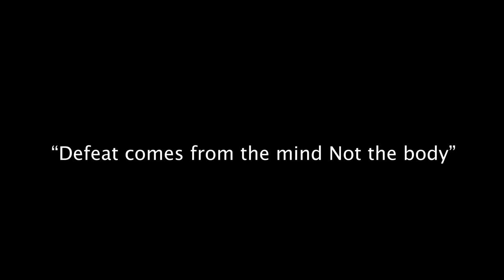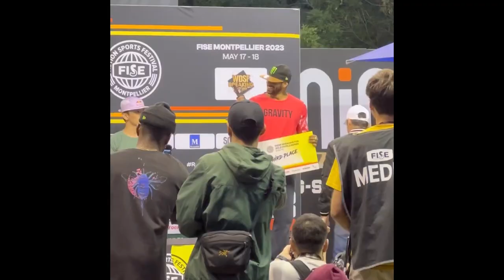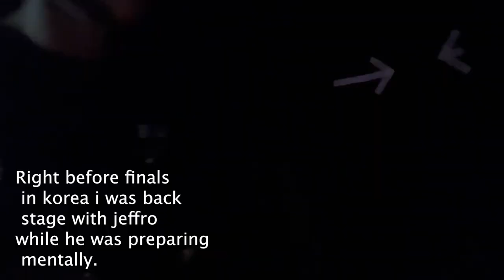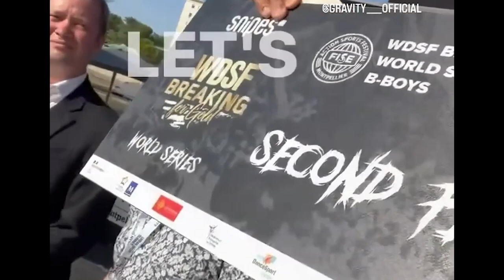Bboy Gravity's Breaking for gold journey Part 1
I started my Olympic journey long before breaking. when i was a young gymnast at the age of 7 i knew the Olympics was something i wanted to do. over 20 years later i find myself on the road to the 2024 Paris Olympic games as an olympic Hopeful for Team USA. With Breaking being showcased as the Newest Olympic sport and selling over one million tickets in just 24 hours the world is preparing for the experience of a life.
as a participant/competitor/athlete i feel its important to document this footage and share the behind the scenes which no one has been able to see.. this journey has been amazing and this is only the start to an amazing rollercoaster. i hope you all enjoy.  "The New Atheletes Are Artist"
BBOY GRAVITY.